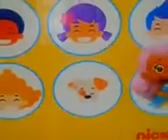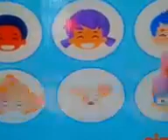24 de fevereiro de 2023